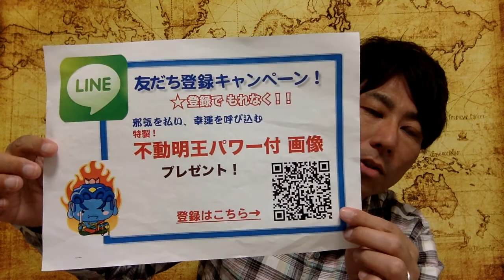四天王寺庚申堂 おさるさんのご利益は こっちの耳に。